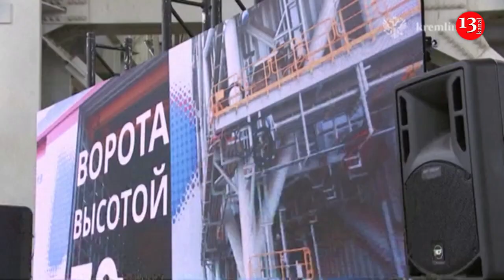Russia's Putin oversees departure of Arctic LNG 2's first line to production site